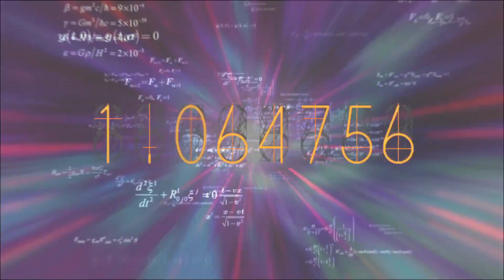Steins;Gate 0 [VN VOSTFR] 37C J'aimerais retrouver quelque chose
Vous pouvez me soutenir en me faisant une donation sur Tipeee

Scène 1 : 0:00
Scène 2 : 1:27
Scène 3 : 2:14
Scène 4 : 10:01
Scène 5 : 13:17

PSN : Tenko-Hideyoshi

Xbox Live : Oo Hideyoshi oO